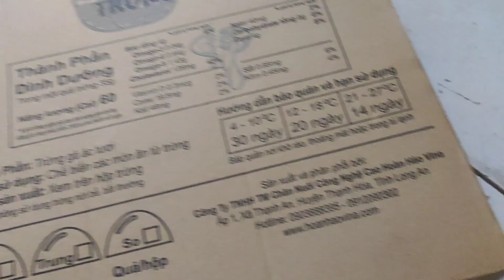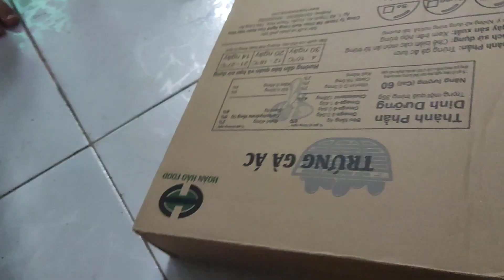Hộp 30 trứng gà ác